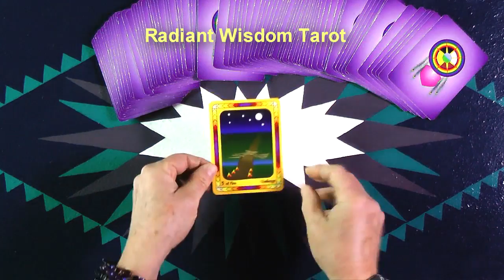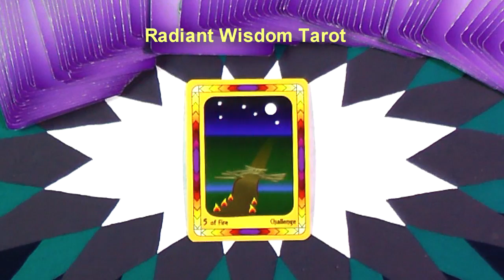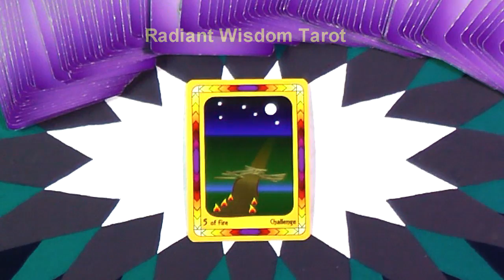Meditation: Turn 3 Challenges Into Victories!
As requested, another meditation by Laughing Womyn Ashonosheni. Challenge is definitely one of the energies this week!

Next week will resume the fun and positive daily and weekly readings by Laughing Womyn Ashonosheni using the deck she created - Radiant Wisdom Tarot – for Millennials, Gen-X, and Baby Boomers as it is the now generation of tarot wisdom. Get your Free Insights Paper “The Number One Secret To A Happy Life”.

Exclusive "Spiraling To Center". Registration ends soon for this Nurturing Retreat For Women Who Are Healers. Retreat is from Friday, April 15 to Sunday, April 17th, 2016.

At the end of the video are the covers of Laughing Womyn's books for kids of all ages; "Mattie's Magical Summer", "TJ Remembers The Mountain", and "The Wizard's Fort".

- Mattie's Magical Summer - TJ Remembers The Mountain - The Wizard's Fort